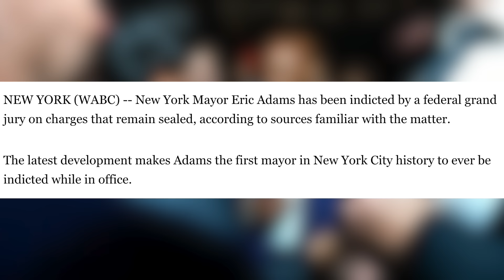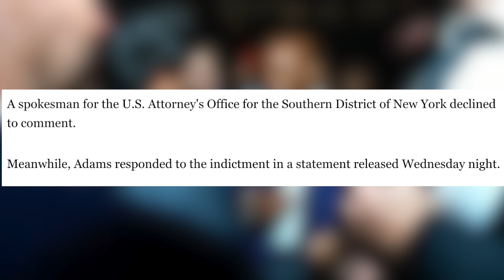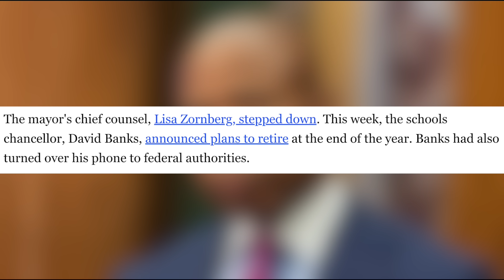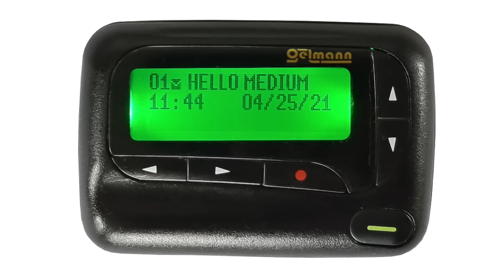NYC Mayor Eric Adams INDICTED After Federal Corruption Investigation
After a monthslong investigation, Eric Adams has finally been indicted. Well hello! Let’s celebrate that!